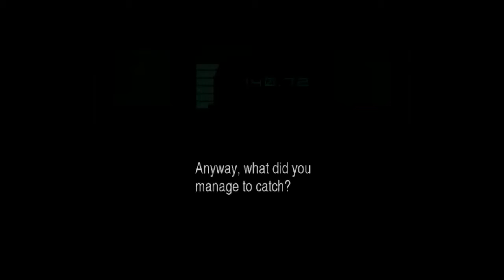MGS2 - Special Service